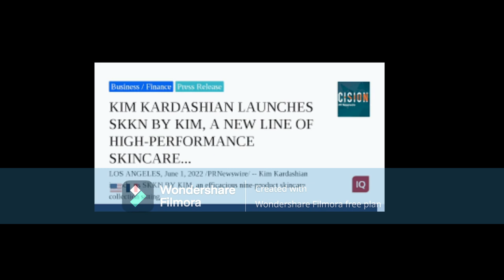BethennyFrankel Calls KimKardashian's Skincare Line Is Totally Impractical At Best Nice/Nasty Review